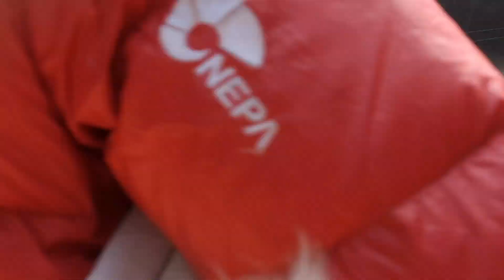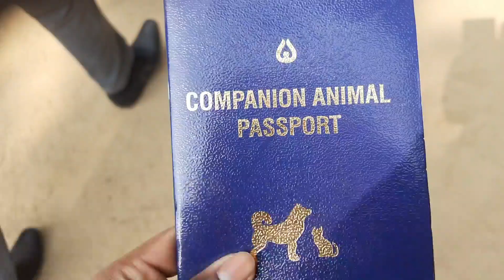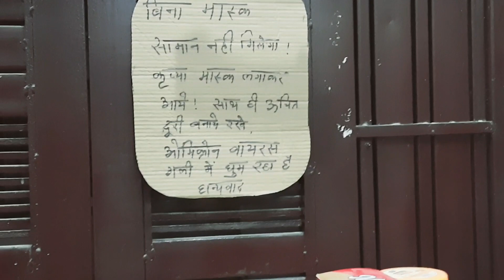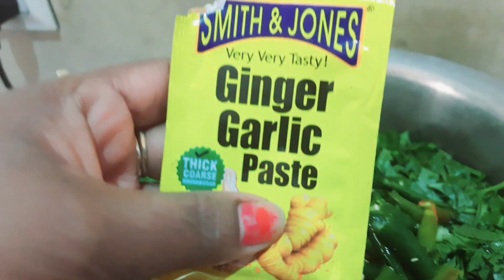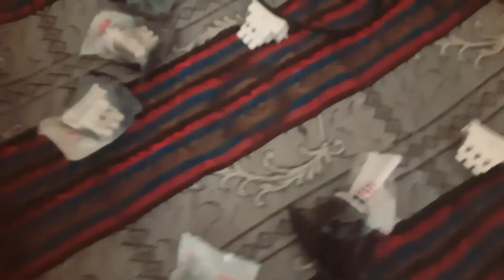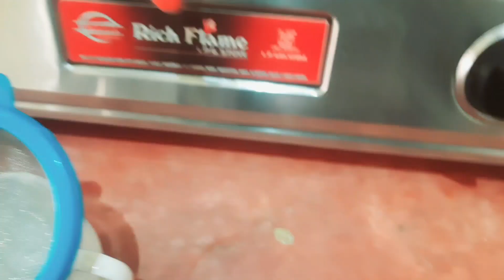birthday celebration|| palak paneer recepie|| vaccination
Hello freinds welcome back to my vlog
Todays my vlog about birthday celebration of my niece n my husband todays 2 birthday so double celebration I hope u wil l enjoy the vlog